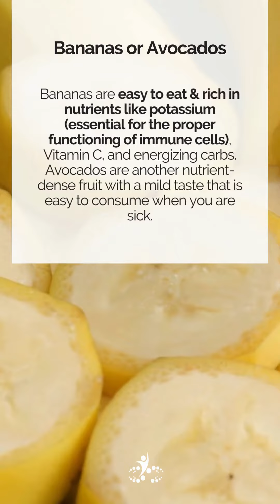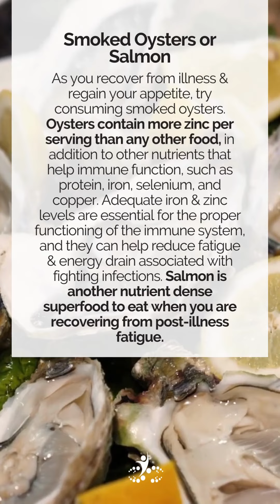10 Things to Eat (& Drink) When You’re Sick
What to Eat (& Drink) When You’re Sick

1️⃣ Chicken Soup w/ Garlic & Carrots
Chicken soup can help you stay hydrated and contains immune-support nutrients like protein, zinc, and Vitamin A. Chicken soup with garlic is especially beneficial as garlic is full of anti-bacterial and anti-inflammatory properties. Other healthy soups to eat while sick include ginseng chicken soup and carrot, ginger, turmeric soup.

2️⃣ Ginger Tea w/Honey
Ginger has anti-inflammatory properties and can help reduce nausea. Honey has antibacterial properties and can help soothe a sore throat & cough.

3️⃣ Eggs
Eggs are easy to digest & a valuable source of high-quality protein, providing amino acids needed for immune cell production & function. Eggs are also rich in vitamin D, which plays a vital role in immune regulation and defense against pathogens. Eggs contain other nutrients that support immune health like vitamins A, E, B12 & folate.

4️⃣ Bananas or Avocados
Bananas are easy to eat & rich in nutrients like potassium (essential for the proper functioning of immune cells), Vitamin C, and energizing carbs. Avocados are another nutrient-dense fruit with a mild taste that is easy to consume when you are sick.

5️⃣ Oatmeal
Oats contain beta-glucans, a type of fiber that enhances immune responses. Fiber plays a beneficial role in supporting immune health through its influence on gut health & the gut microbiota. Oats are also a good plant-based source of protein.

6️⃣ Rosehip Tea
Rosehip tea can help you stay hydrated & soothe a sore throat. Rosehip tea also contains Vitamin C, a key immune support antioxidant. Yuja tea is another hydrating source of Vitamin C & antioxidants.

7️⃣ Coconut Water or Mineral Water
When dealing with fever, vomiting, or diarrhea, replenishing electrolytes like potassium, sodium, and magnesium is important. You can find electrolyte solutions at a drugstore, or consume mineral water or coconut water instead. Carbonated mineral water may also help settle your stomach.

8️⃣ Greek Yogurt
Yogurt contains probiotics that promote a healthy gut, which is essential for a robust immune response. Greek yogurt is also a great source of protein, calcium, and zinc, all of which can help support a healthy immune system.

9️⃣ Broccoli
Broccoli is a superfood that contains protein, fiber, and antioxidants that contribute to a healthy immune system including vitamins A, C, and E.

🔟 Smoked Oysters or Salmon
As you recover from illness & regain your appetite, try consuming smoked oysters. Oysters contain more zinc per serving than any other food, in addition to other nutrients that help immune function, such as protein, iron, selenium, and copper. Adequate iron & zinc levels are essential for the proper functioning of the immune system, and they can help reduce fatigue & energy drain associated with fighting infections. Salmon is another nutrient dense superfood to eat when you are recovering from post-illness fatigue.